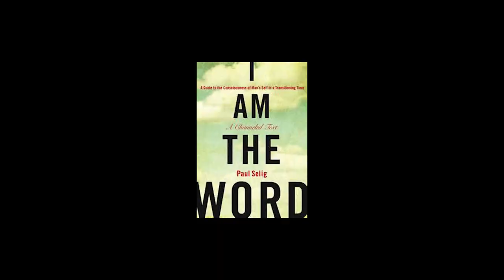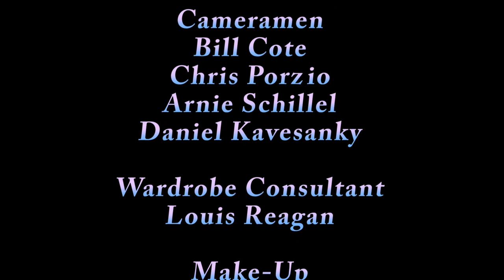Channeling with Paul Selig & The Guides - a New Realities Special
Filmed in front a live television audience at the YouTube studios, guest Paul Selig kicks off the pilot for the new New Realities series staring Alan Steinfeld and the all-stars of the Metaphysical Merging of the Multidimension we are now moving into.